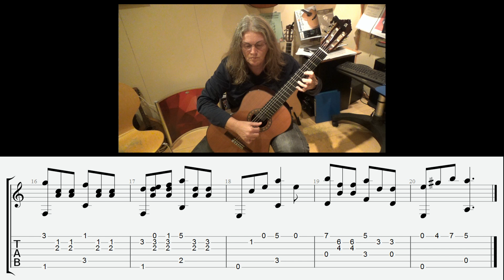Songs are born yourself - P. Aedonitsky (П. Аэдоницкий), with tabs and slices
Russian title: Песни рождаются сами (Pesni rozhdayutsya sami)